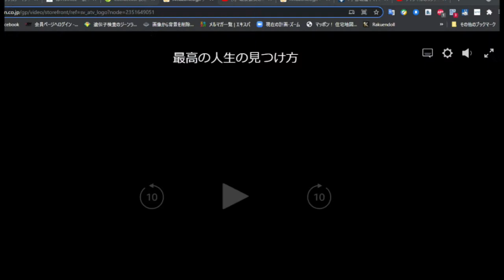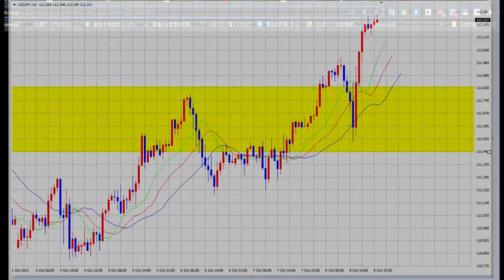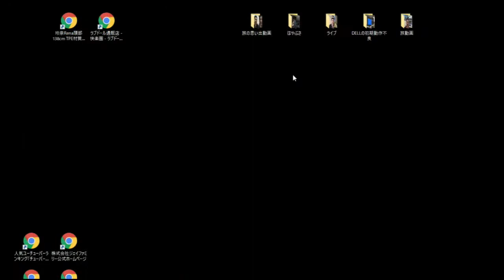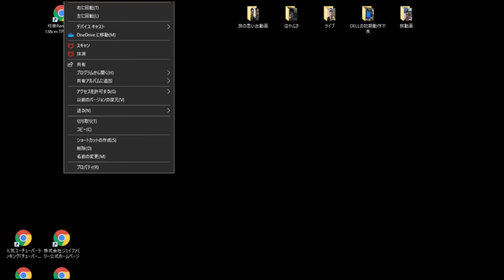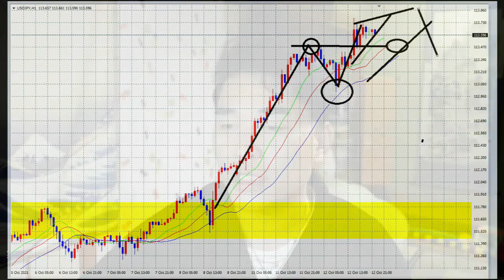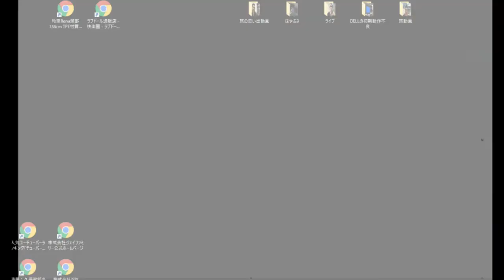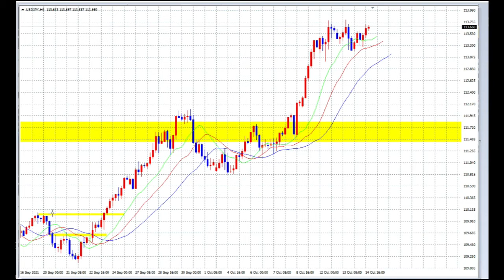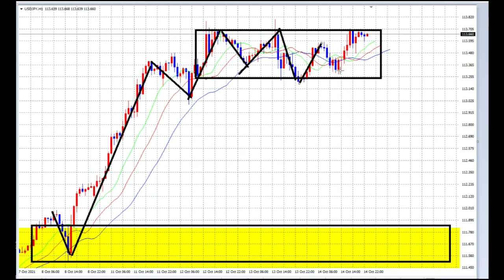【FX】今週は儲かった！「FX相場解説」10月2週目一気見（10月11日～15日）